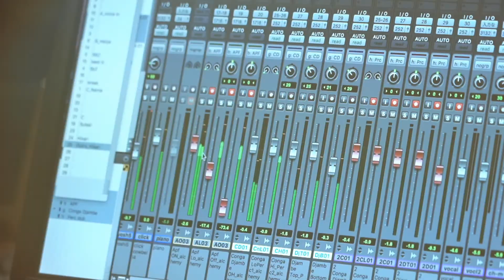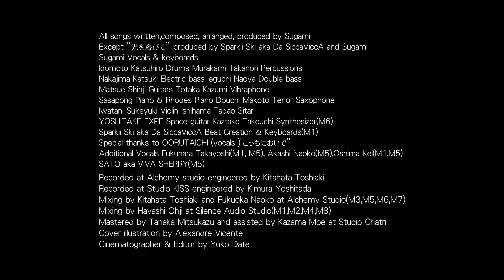Sugami-MUDAI（無題)~new album trailer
2022/10/14  Sugami new album -MUDAI（無題）release trailer
sugami official hp(listen & order)